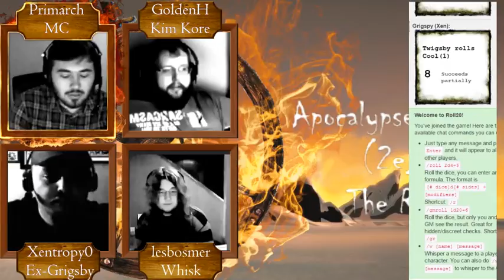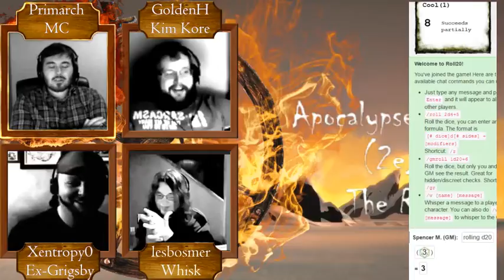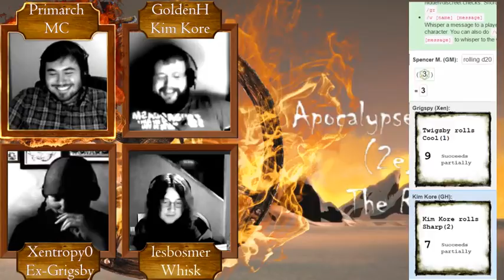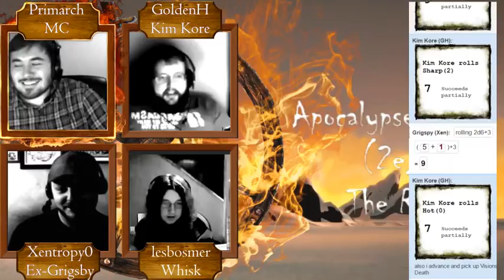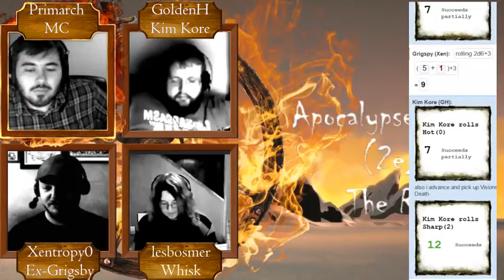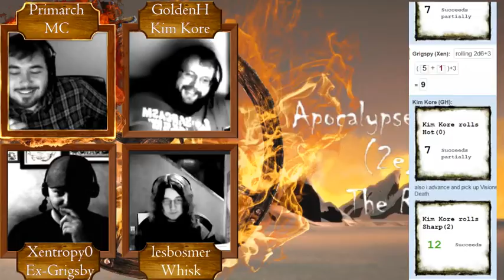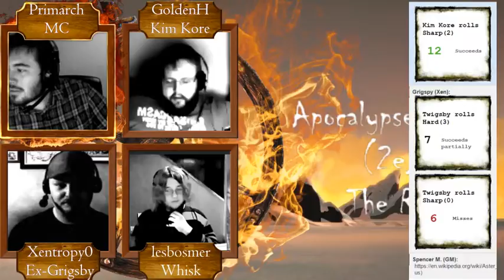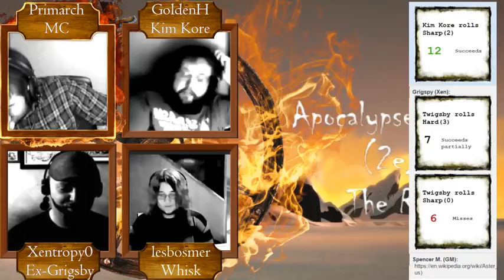Apocalypse World 2e Ep 5 Pt 4